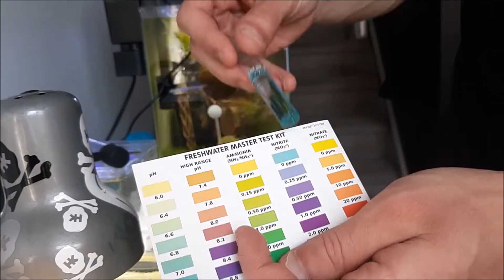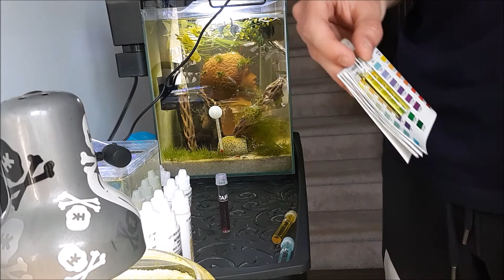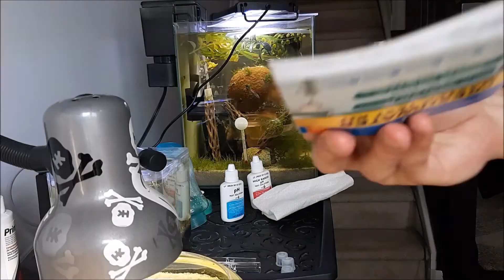Do You HAVE TO Age Water For Your Aquarium?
Do you have to age water before you add it to your aquarium? Watch and find out if it's actually important.